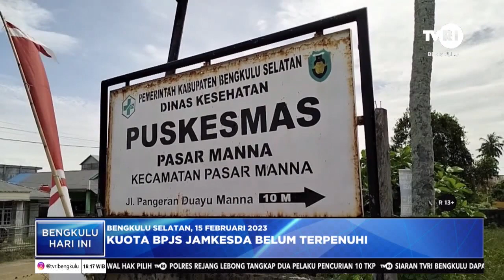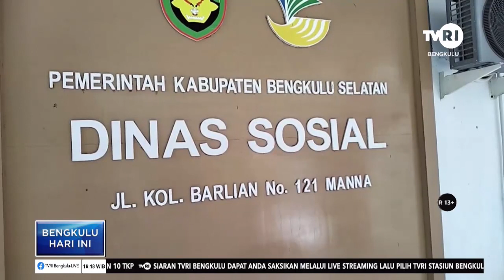KUOTA BPJS JAMKESDA BELUM TERPENUHI DI BENGKULU SELATAN